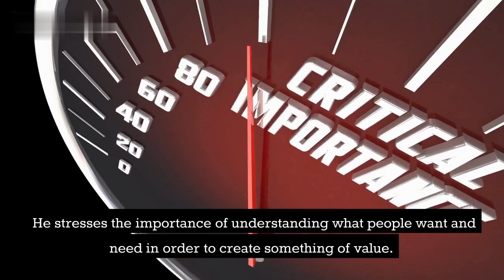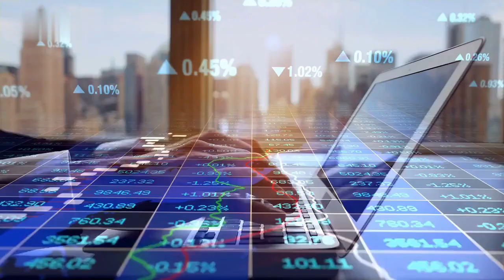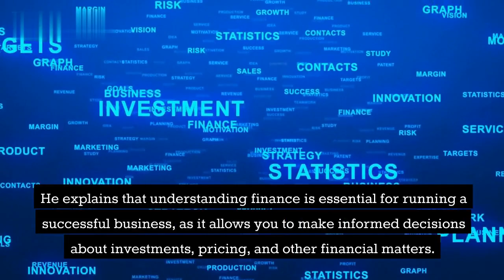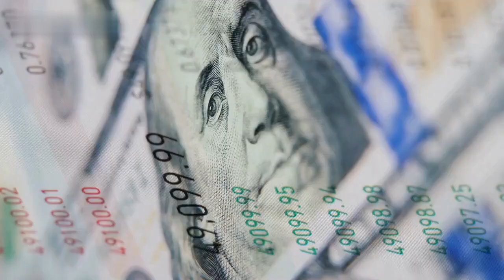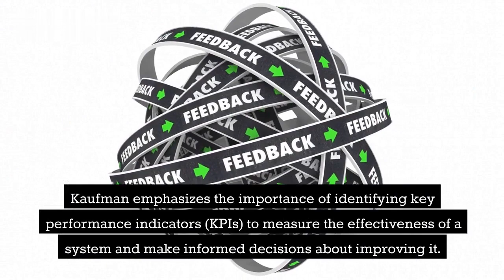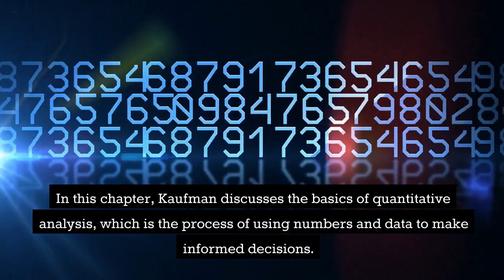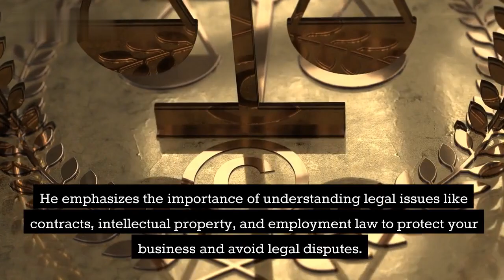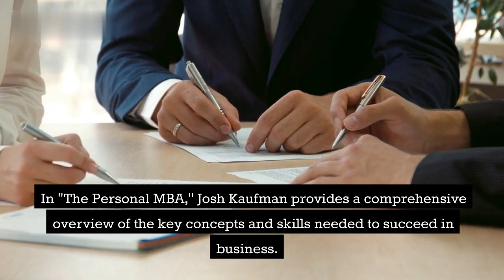The Personal MBA by Josh Kaufman Book Summary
"The Personal MBA" by Josh Kaufman is a must-read for anyone interested in business and entrepreneurship. This comprehensive guide provides a wealth of knowledge on a wide range of topics, from marketing and finance to systems thinking and negotiation. Kaufman's writing is clear and concise, making complex concepts easy to understand, and he provides practical tips and strategies that can be applied to any business or industry.
Whether you're a seasoned entrepreneur or just starting out, "The Personal MBA" has something for everyone. Kaufman's emphasis on continuous learning and improvement makes this book a valuable resource for anyone looking to succeed in the world of business. So if you're looking to enhance your business knowledge and gain a competitive edge, "The Personal MBA" is the perfect book for you.

2) Store to buy T-Shirt, Hoodies, Sweatshirt etc. Fresh designs made by designers: